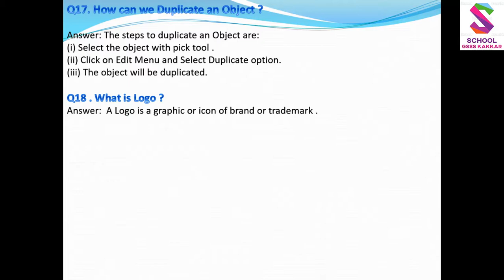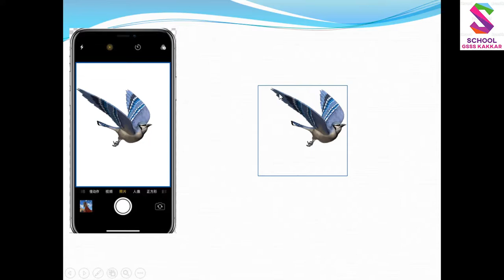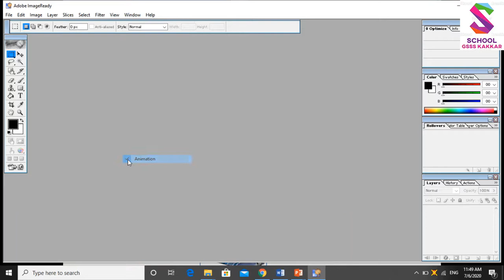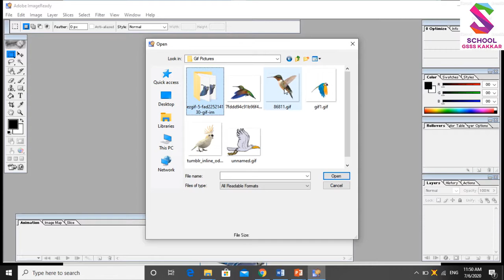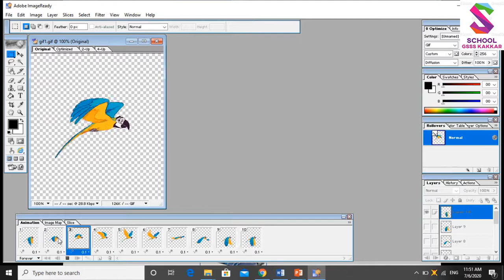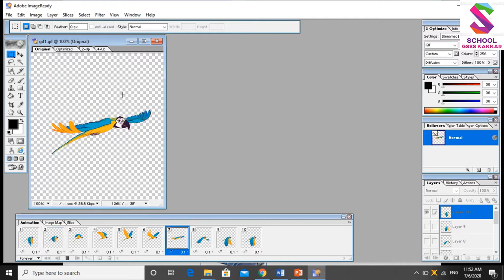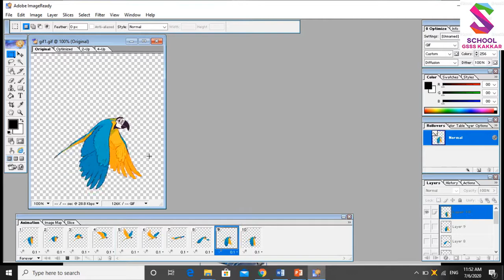Corel Draw Animation